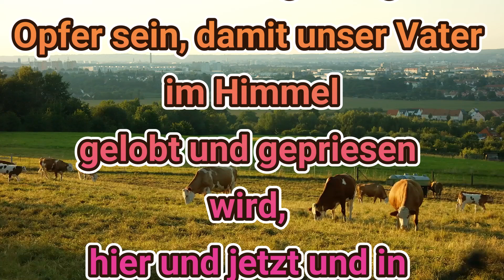LL250823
So seid nun geduldig, Brüder und Schwestern, bis zum Kommen des Herrn. Siehe, der Bauer wartet auf die kostbare Frucht der Erde und ist dabei geduldig, bis sie empfange den Frühregen und Spätregen.